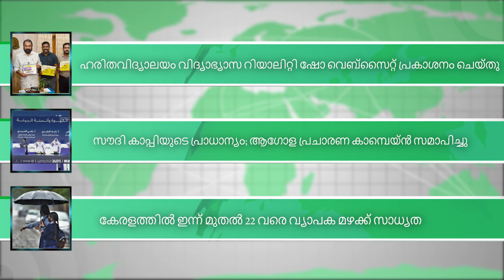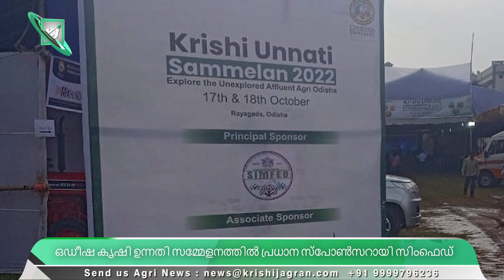Rs 10 lakh compensation: തേനീച്ചയും കടന്നലും കുത്തിമരിച്ചാൽ നഷ്ടപരിഹാരം|beestings|modi|pinarayi|rain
തേനീച്ച, കടന്നൽ എന്നിവയുടെ ആക്രമണത്തിൽ മരിച്ചവരുടെ ആശ്രിതർക്ക് ഇനിമുതൽ 10 ലക്ഷം രൂപ compensation. വന്യജീവി ആക്രമണത്തിൽ ജീവഹാനി സംഭവിക്കുന്നവർക്ക് നൽകുന്നതിന് സമാനമായ നഷ്ടപരിഹാരം നൽകാൻ മന്ത്രിസഭ തീരുമാനിച്ചു.
തേനീച്ച ആക്രമണത്തിലോ കടന്നലാക്രമണത്തിലോ പരിക്കേൽക്കുന്നവർക്ക് ചികിത്സയ്ക്ക് ചെലവാകുന്ന തുക പരമാവധി ഒരു ലക്ഷം രൂപ വരെയും അനുവദിക്കും. നഷ്ടപരിഹാരത്തുക അനുവദിക്കുന്നത്. സർക്കാർ ഡോക്ടറുടെ സാക്ഷ്യപത്രത്തിന്റെ അടിസ്ഥാനത്തിലായിരിക്കും. പട്ടികവർഗക്കാർക്ക് ചികിത്സച്ചെലവ് മുഴുവനും ലഭിക്കും.
വനത്തിനകത്തോ പുറത്തോ ആക്രമണം നേരിടുന്നവർക്ക് നഷ്ടപരിഹാരത്തിന് അർഹതയുണ്ടാകും.